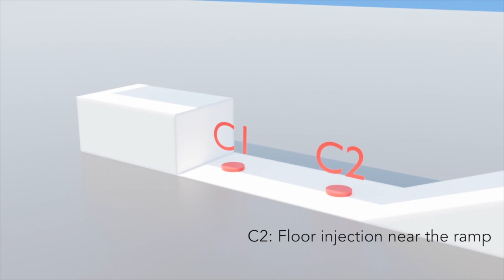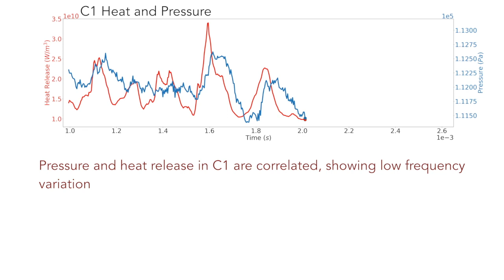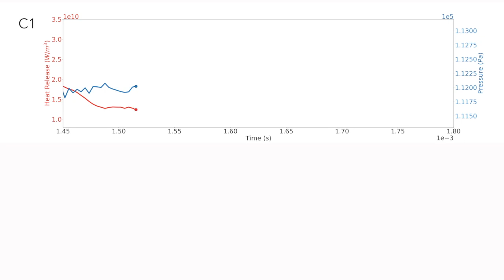Direct fuel injection effects in a supersonic cavity flameholder